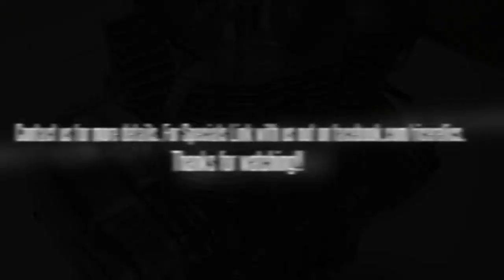Vapor Blasting - Rice Relics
Rice Relics Complete Restoration and Rebuild of a Honda CB 360 Twin using equipment from Vapor Honing Technologies